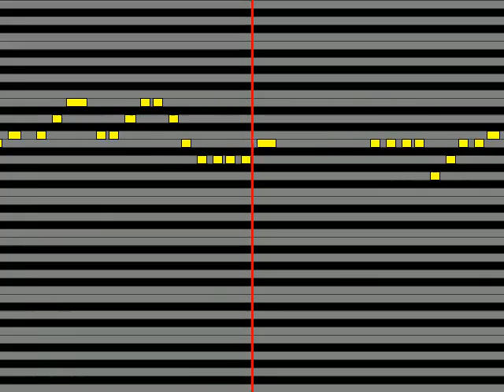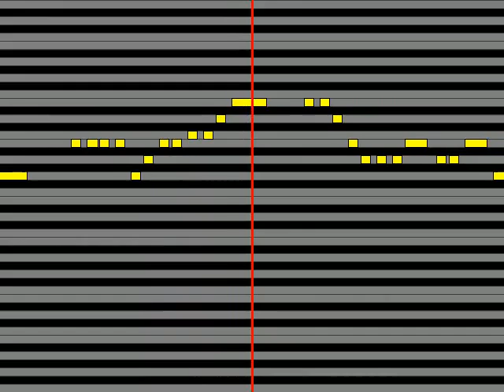【ガイドメロディ】 ピノキオP feat 初音ミク 腐れ外道とチョコレゐト